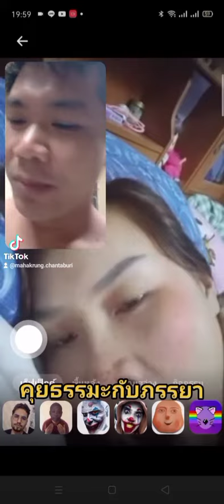สนทนาธรรมกับภรรยา